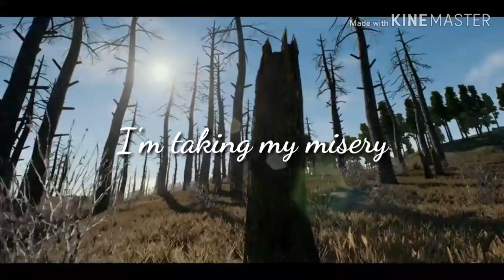0nMyWay//On my way||Alanwalkar|| lyrics ||pubg||WhatsApp status ♥️👍👍